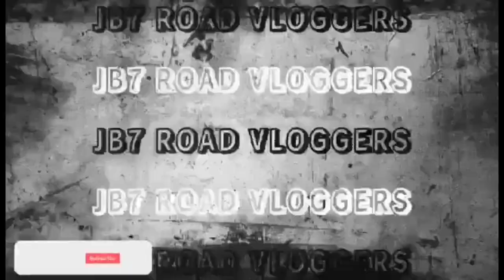kai sotto first half.adelaide vs taipans.tindi ng bantay sa kanya ng kalaban.